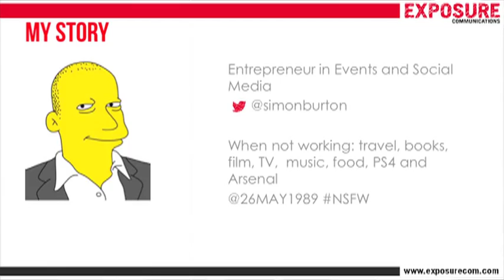Simon Burton: Trailer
Dodicesimo appuntamento del ciclo di incontri Exhibitionist, promosso da Fondazione Fiera Milano @Centro Svizzero, 24 settembre 2015. Protagonista Simon Burton, Ceo Exposure Communications. (R)innovare gli eventi e le fiere.